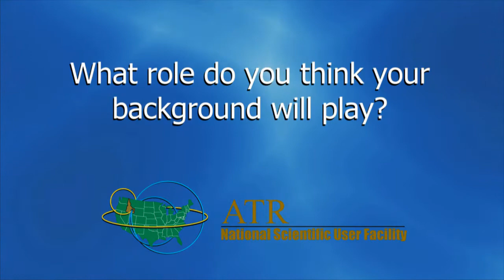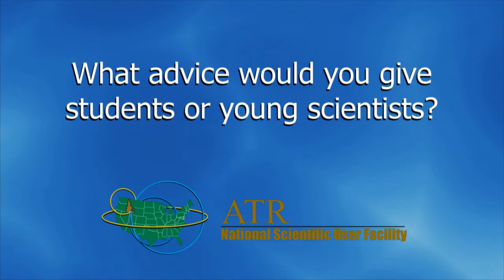Meet Rory Kennedy, ATR NSUF Scientific Director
A question and answer session with Rory Kennedy, Advanced Test Reactor National Scientific User Facility Scientific Director